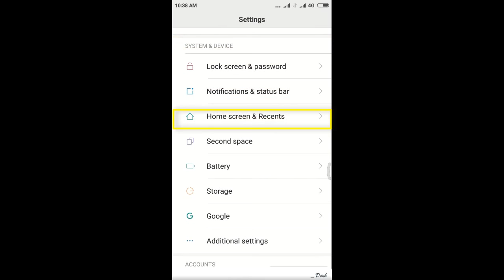How to turn Off KeyBoard typing Vibration On Redmi 5A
by Dashrath Sangle